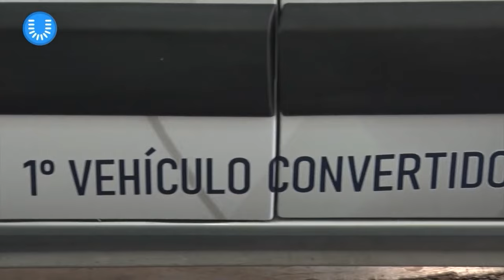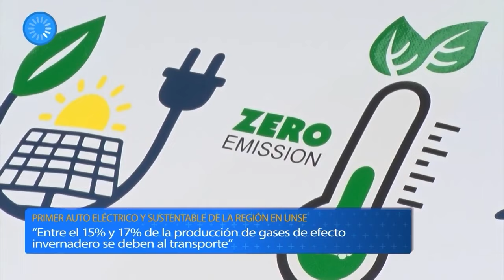La UNSE convierte un vehículo utilitario en el primer auto eléctrico de Santiago del Estero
En el marco del Plan Nacional de Transporte Sostenible del Gobierno Nacional, la UNSE se convirtió en pionera tras convertir un vehículo tipo utilitario en el primer auto completamente electrico y sustentable de Santiago del Estero y la región. Mirá el informe y enterate cómo trabajaron docentes e investigadores de la Universidad Pública en este proyecto.

📺 ¡NotiU por la TV Pública!
El primer noticiero que reúne la actualidad de las universidades públicas a lo largo y ancho del país todos los sábados en la televisión abierta.

📆 AGENDÁ:
Sábados a las 12 horas en la TV Pública.

📢 También podés ver los programas anteriores en el sitio de @plataformamundou @cin.oficial